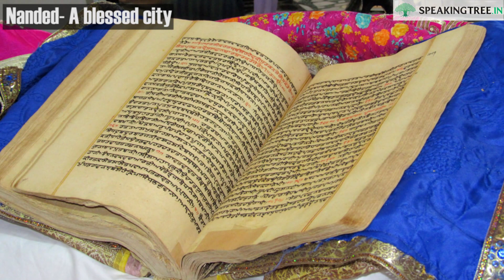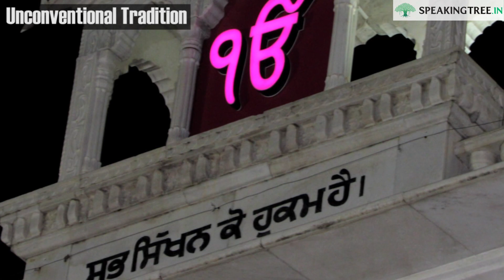Gurudwara Hazur Sahib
Nestled in Nanded in Maharashtra, Gurudwara Shri Hazur Sahib is located at the banks of river Godavari. It is also known as Takhat Sachkhand Shri Hazur Ab-Chalnagar Sahib. ‘Takhat’or seat of authority is the highest seat of temporal authority in Sikhism. Earlier it used to be a court where military decisions were taken in the presence of Guru Granth. One of the five Takhat(s), Shri Hazur Sahib in Marathwada region, is abundantly followed by people from diverse backgrounds